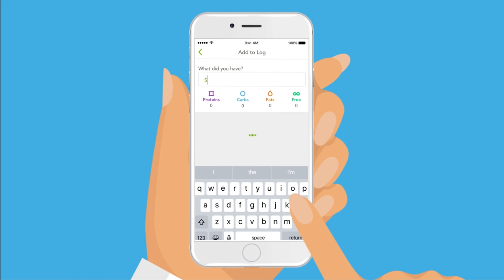THE SCIENCE BEHIND WEIGHT LOSS BMI